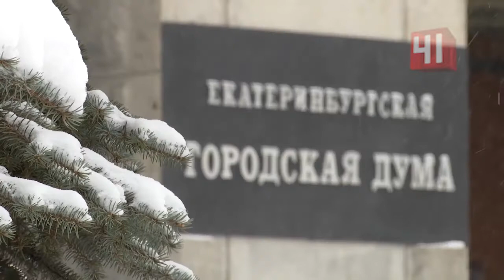Депутаты о переезде из мэрии в ЦУМ/Екатеринбург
Когда новоселье - не в радость. Депутаты Екатеринбургской думы продолжают спор о переезде из здания мэрии. И хотя в новых залах их ждут эргономичные кресла и современные микрофоны, народные избранники паковать чемоданы не спешат. Мол, уж слишком дорого обходится комфорт. Репортаж Альберта Мусина.